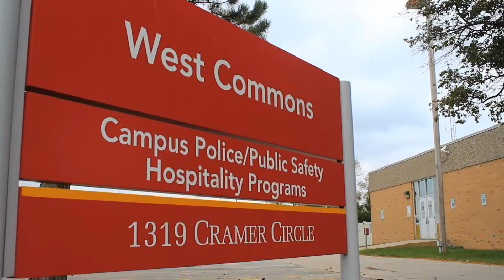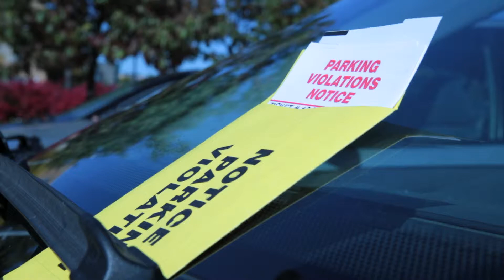Torch News: October 7, 2013